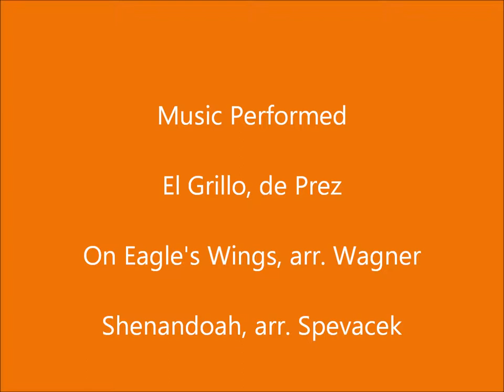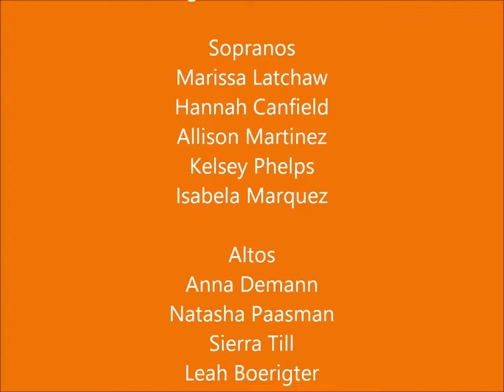Fennville Chamber Choir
MSVMA State Choral Festival performance by the Fennville High School Choral Choir earning themselves a Division 1 rating.